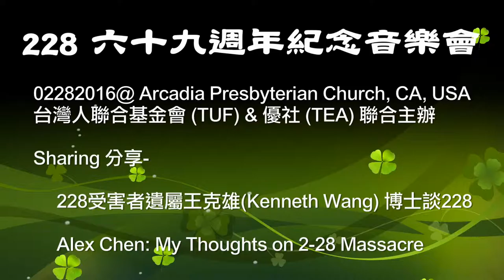2-28六十九週年紀念音樂會-TUF&優社主辦-關於228的分享 by王克雄博士& Alex Chen